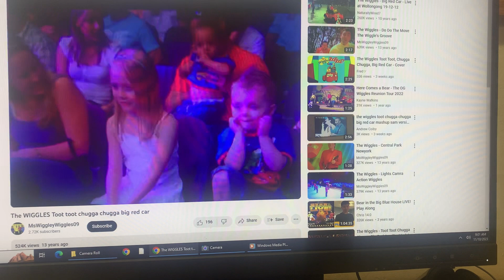Big Big Show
Hot Potato
The Wiggles
Yummy Yummy Re Recording

Let’s Make Some Rosy Tea
The Wiggles
Wiggle Bay